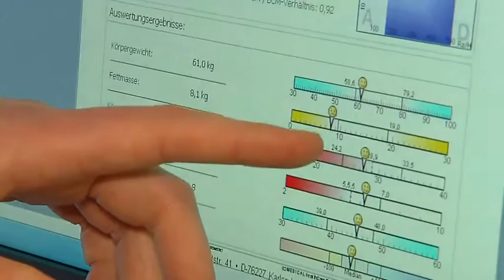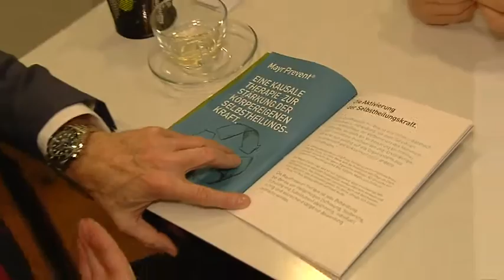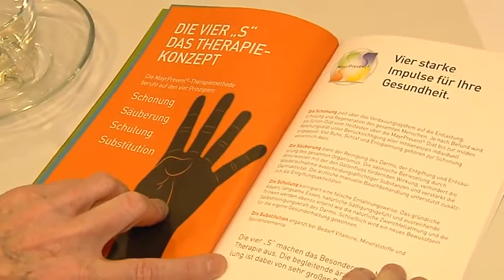Dr. med. univ. Andreas Schwarzl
Diese Woche zu Gast bei Erich Lejeune: Allgemeinmediziner Dr. Andreas Schwarzl.